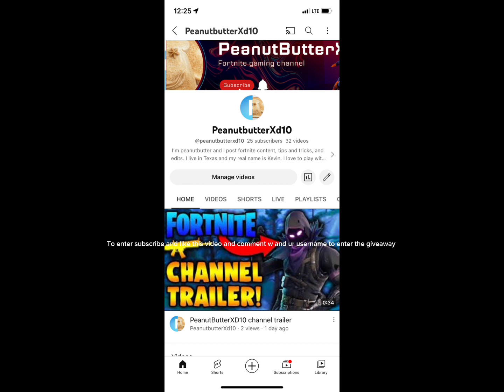Giveaway and a thank you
I wanted to give something back for y’all after 25 subscribers.